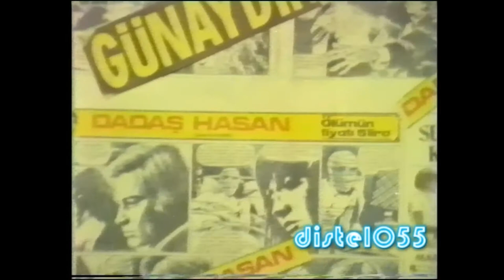Dadas Hasan , Hakan Balamir Orjinal yesilcam Sinema Fragman Film Fragmanları Türk filmi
Dadas Hasan Hakan Balamir Orjinal yesilcam Sinema Fragmani
Türk Sinemasi fragmanlari

Aydan Adan  Aydan Adan  ...  Jale
Oya Peri  Oya Peri  ...  Figen
Gönül Tansel  Gönül Tansel  ...  Seher
Ihsan Baysal  Ihsan Baysal  ...  Hasan'in Adami
Kayhan Yildizoglu  Kayhan Yildizoglu  ...  Kayhan
Hikmet Tasdemir  Hikmet Tasdemir  ...  Hasan'in Adami
Rest of cast listed alphabetically:
Ehat Alinçe  Ehat Alinçe  ...  Pavyondaki Escinsel (uncredited)
Aysen Atav  Aysen Atav  ...  Jale (voice) (uncredited)
Kamer Baba  Kamer Baba  ...  Mahalleli (uncredited)
Timuçin Caymaz  Timuçin Caymaz  ...  Pavyoncu Nuri / Hasan'in Adami (voice) (uncredited)
Salim Dündar  Salim Dündar  ...  Komiser Salim (uncredited)
Coskun Gögen  Coskun Gögen  ...  Kayhan'in Adami (uncredited)
Niyazi Gökdere  Niyazi Gökdere  ...  Kayhan'in Adami (uncredited)
Ünal Gürel  Ünal Gürel  ...  Mahalleli (voice) (uncredited)
Ahmet Karaca  Ahmet Karaca  ...  Kayhan'in Adami (uncredited)
Ahmet Kostarika  Ahmet Kostarika  ...  Mahalleli (uncredited)
Abdurrahman Palay  Abdurrahman Palay  ...  Dadas Hasan (voice) (uncredited)
Yavuz Selekman  Yavuz Selekman  ...  Kayhan'in Adami (uncredited)
Tevfik Sen  Tevfik Sen  ...  Kayhan'in Adami (uncredited)
Yusuf Sezer  Yusuf Sezer  ...  Hasan'in Adami (uncredited)

Yönetmen  Artun Yeres
Senaryo  Tevfik Yener
Yapımcı  Enver Özer
Görüntü Yönetmeni  Kaya Ererez
Eser  Tevfik Yener
Vizyona Giriş Tarihi  01 Mayıs 1975
Süre  76 dk
Tür  Dram, Duygusal, Macera, Politik
Özellikler  35 mm, Renkli
Ülke  Türkiye
Etiketler  Çatışma, Çatışma, Gecekondu, Gecekondu, İntikam,
 Salim Dündar  Salim Dündar  Komiser Salim
 Ayşin Atav  Ayşin Atav  Aydan Ayan Seslendirmesi
 Dinçer Çekmez  Dinçer Çekmez  Hikmet Taşdemir Seslendirmesi
 Timuçin Caymaz  Timuçin Caymaz  Feridun Çölgeçen ve Yusuf Sezer Seslendirmesi
 Ünal Gürel  Ünal Gürel  Ahmet Turgutlu Seslendirmesi
 Tevfik Şen  Tevfik Şen  Kayhan'ın Adamı
 Niyazi Gökdere  Niyazi Gökdere  Kayhan'ın Adamı
 Ahmet Karaca  Ahmet Karaca  Kayhan'ın Adamı
 Ehat Alinçe  Ehat Alinçe  Pavyondaki Eşcinsel
 Necla Soylu  Necla Soylu  Dadaş Hasan'ın Bacısı
 Özcan Özgür  Özcan Özgür  Katil Teo
 Ahmet Turgutlu  Ahmet Turgutlu  Gariban
 Akif Kilman  Akif Kilman  Kayhan'ın Adamı
 Kamer Sadık  Kamer Sadık  Mahalleli
 Yusuf Sezer  Yusuf Sezer  Hasan'ın Adamı
 Feridun Çölgeçen  Feridun Çölgeçen  Pavyoncu Nuri
 Coşkun Göğen  Coşkun Göğen  Kayhan'ın Adamı
 Hikmet Taşdemir  Hikmet Taşdemir  Hasan'ın Adamı
 Kayhan Yıldızoğlu  Kayhan Yıldızoğlu  Kayhan
 İhsan Baysal  İhsan Baysal  Yaşar
 Hakan Balamir  Hakan Balamir  Dadaş Hasan
 Abdurrahman Palay  Abdurrahman Palay  Hakan Balamir Seslendirmesi
 Ayten Koçak  Ayten Koçak  Gazino Müşterisi

turkish movie trailer filmi filmler fragmani türkiye